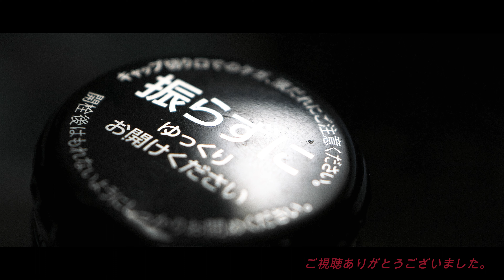カメラ散歩 LEICA Q2 2023 04 06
カメラ散歩  LEICA  Q2
マクロ撮影、風景です。